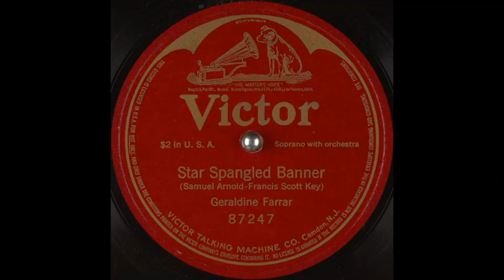Geraldine Farrar - Star Spangled Banner (1916)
Female solo vocal (soprano), with orchestral accompaniment.

Words & music: Francis Scott Key & Samuel Arnold.

National anthem of the United States of America.